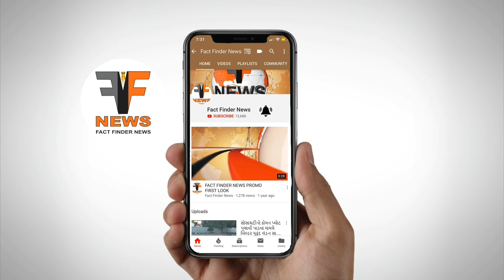વિદેશ મંત્રી એસ.જયશંકર બે દિવસ માટે વડોદરાની મુલાકાતે